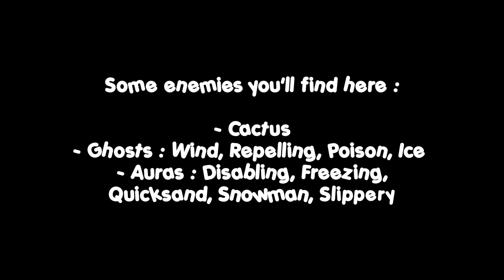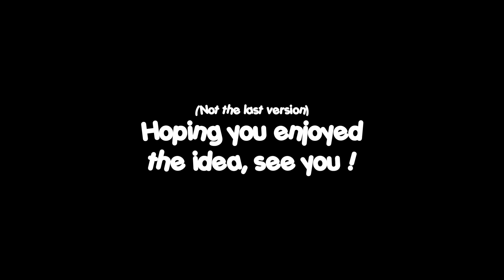"Only Up" in Evades.io ? // Tantrum Tower (new map) // Let's rage together.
Welcome to the Piou's adventure !

⚠ Things to know about 🐣ᴾᶦᵒᵘ
* All 🐣ᴾᶦᵒᵘ'ˢ are cute.
* 🐣ᴾᶦᵒᵘ started YouTube the August 10th 2015